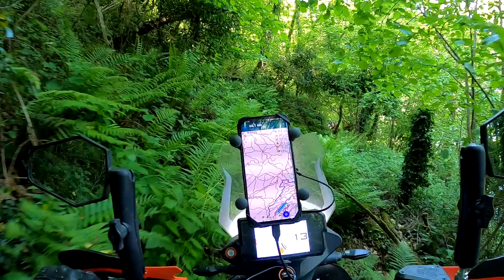Cantal Offroad en KTM 790 Adventure - jour3